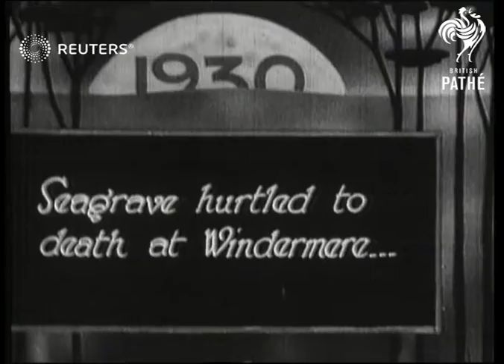UNITED KINGDOM: Glance back at 1930: Major Henry Segrave dies (1930)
Video Roll Title: 5. Major Segrave dies.

Full Description:

SLATE INFORMATION
Seagrave hurtled to death at Windermere

ENGLAND: Cumbria: Windermere:
Major Seagrave Putting life jacket on; Boat Miss England ll; Boat speeding along lake; Overturned boat
Background: Video Roll Title: 5. Major Segrave dies.